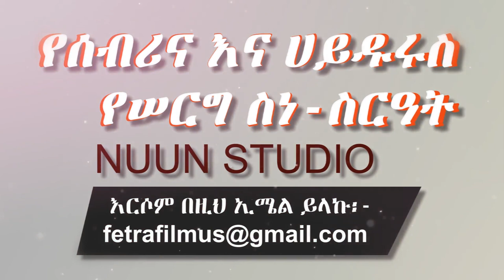Muslim Ethiopian Wedding: የሰብሪና እና ሀይዱሩስ የሠርግ ስነ-ስርዓት (3) -Sebrina & Haydurus Wedding by NUUN Studio